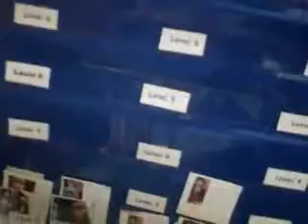Emory's 21 CD's - Level 3!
Emory earns ANOTHER set of 21 consecutive days of practice!